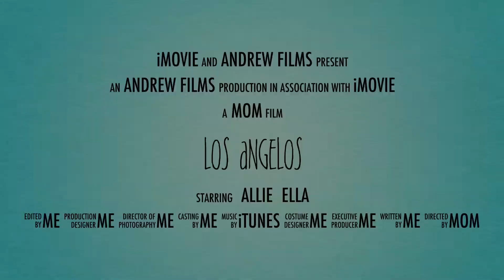Allie and Ella's Adventure